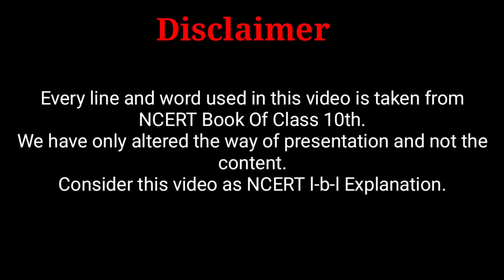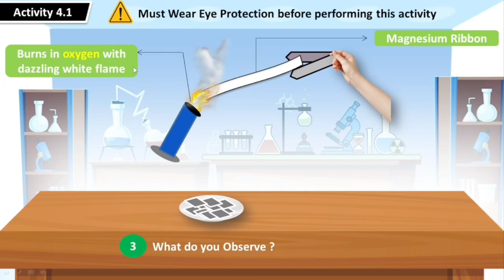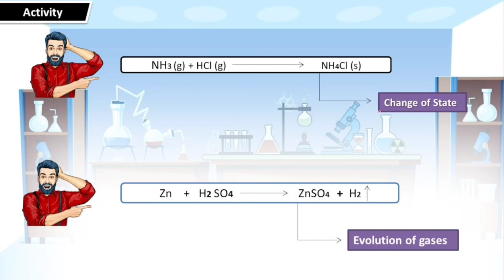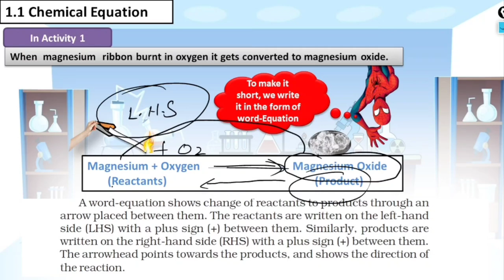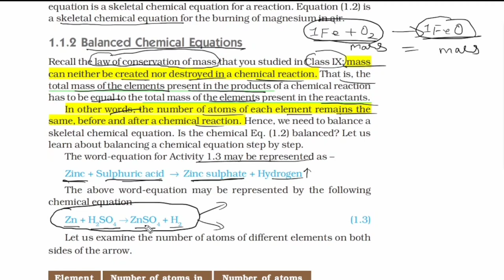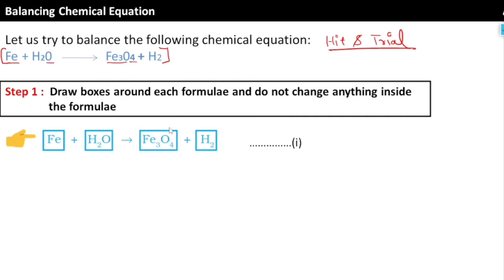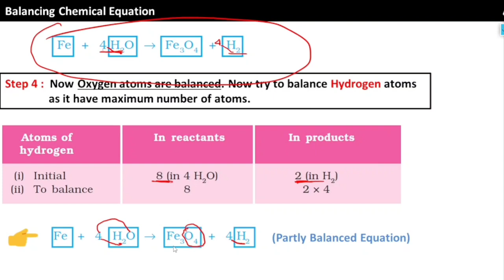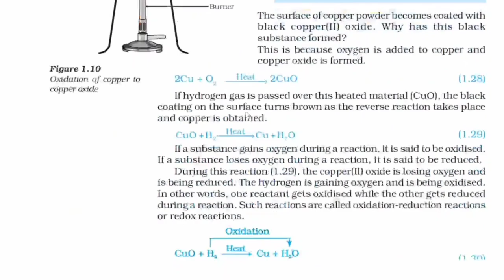Class 10 Science NCERT | Chapter-1 Chemical Reactions and Equations | Hindi Explanation (Part-1)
Class 10 Science NCERT | Chapter-1 Chemical Reaction and Equation | Hindi Explanation (Part-1)

Our Top Videos for class 10th (2022-23)

Class 10th NCERT Science ( Hindi line by line explanation)